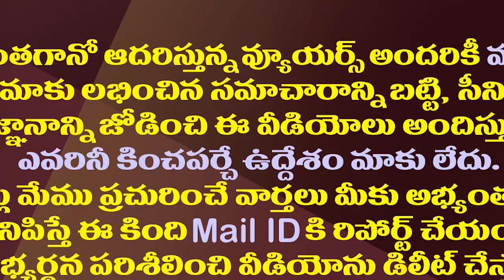ఢిల్లీ పెద్దల మాట బేఖాతర్..కన్నాజంపింగ్ ఖాయమేనా?| Has Kanna Lakshminarayana Decided To Quit BJP?